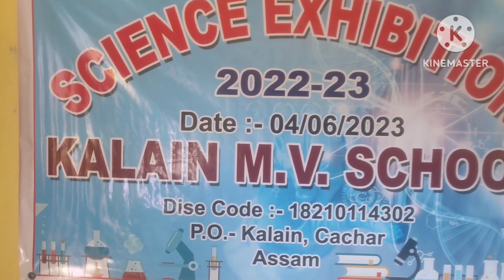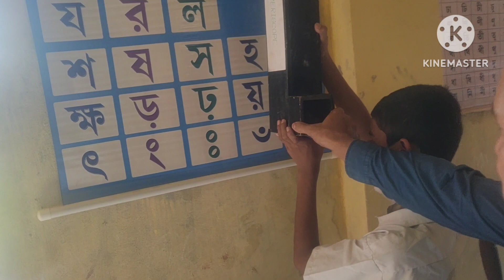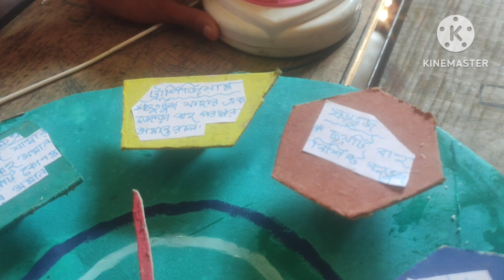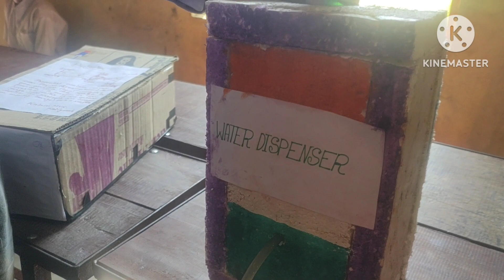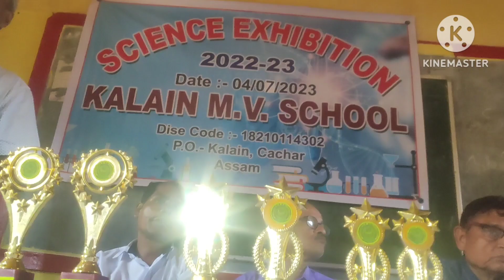scienceexhibition at Kalain MV School